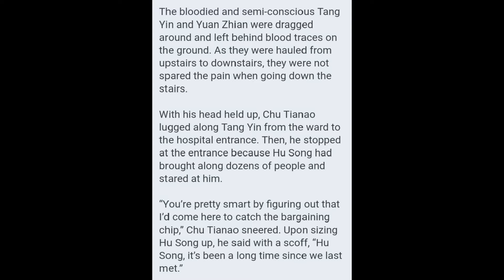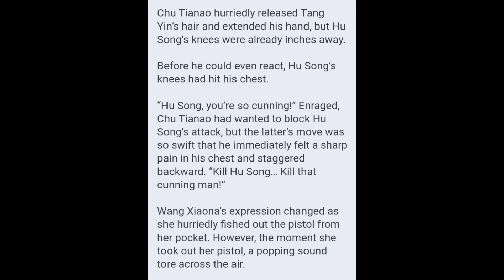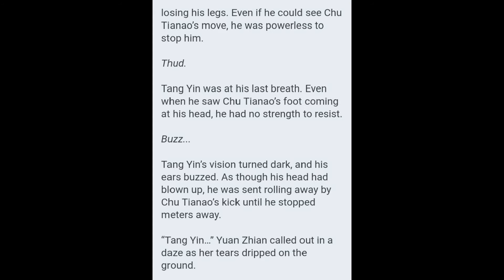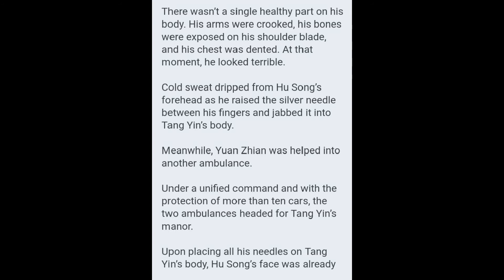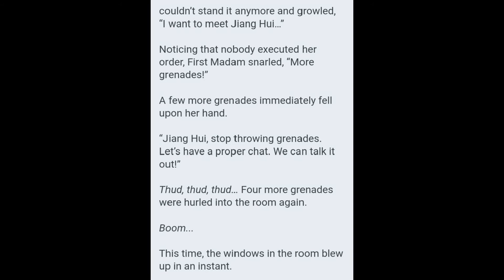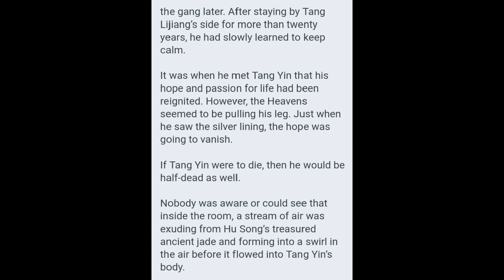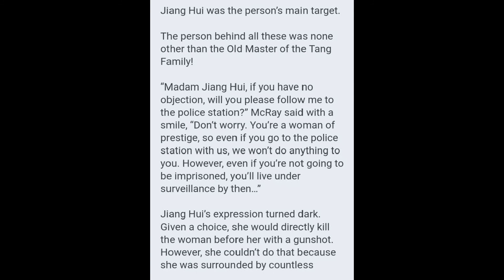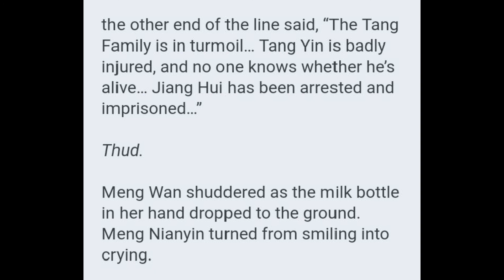Ascension to the Top Chapters 606 - 610